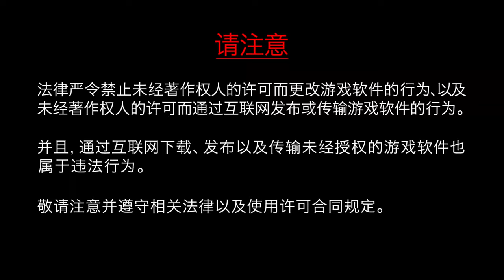《大航海时代4 威力加强版 套装HD》 4K分辨率 游玩演示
最近试玩了《大航海时代4 威力加强版 套装HD》 ，使用4K分辨率+H265录制并导出，分享给大家，怀怀旧。